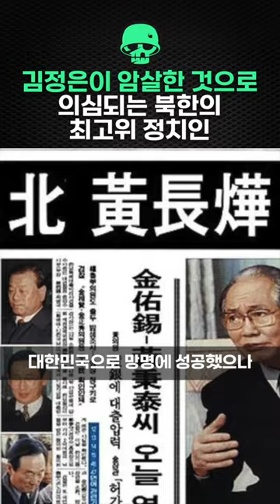생각보다 많이 바뀌어가는 군대 이번엔 믿어도 될까? - [쇼츠대백과]